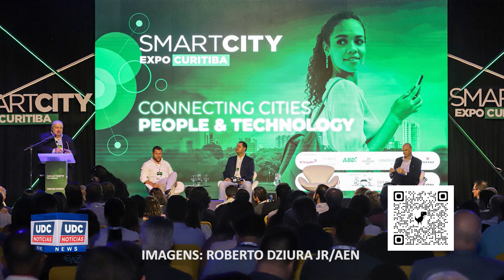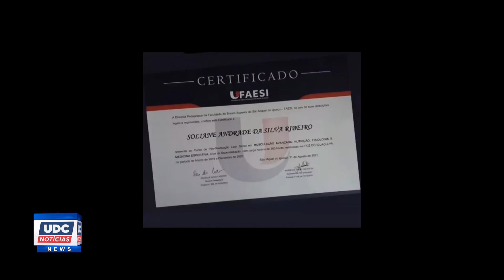UDC Notícias Web 22 de Março 2023